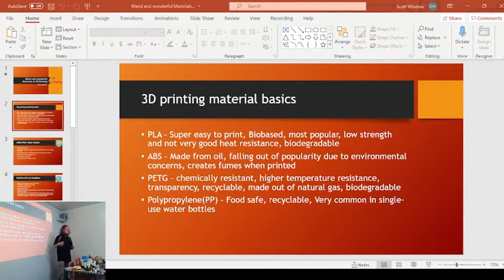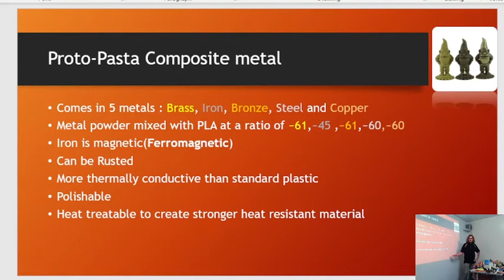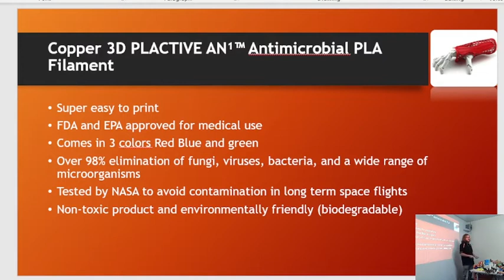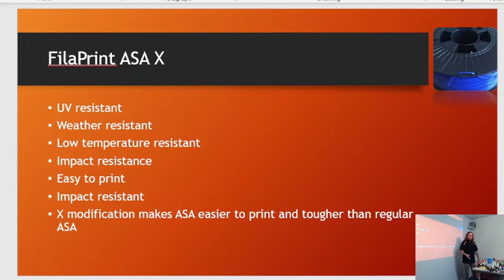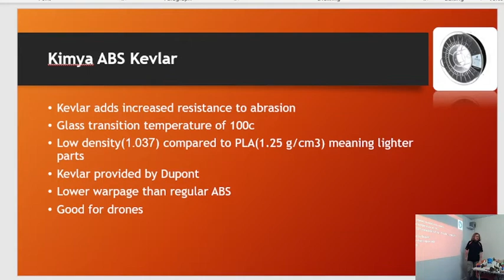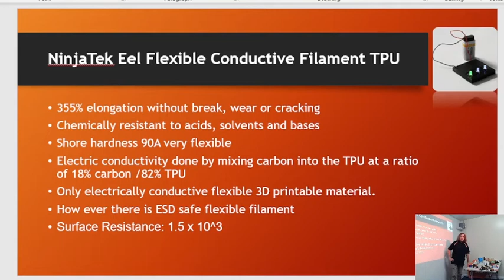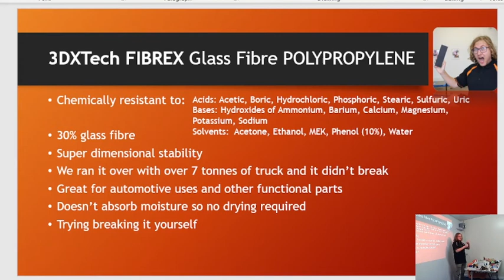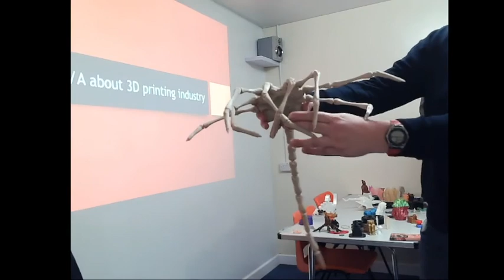Weird & Wonderful Materials of 3D Printing - East Essex Hackspace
We visited East Essex Hackspace to talk about some of the weird and wonderful materials in the world of 3D printing.